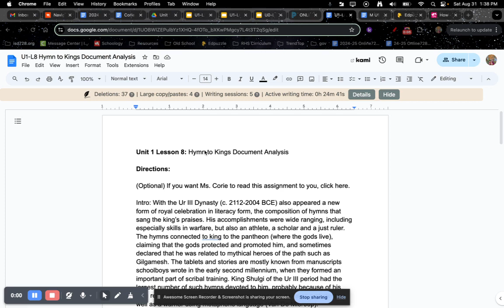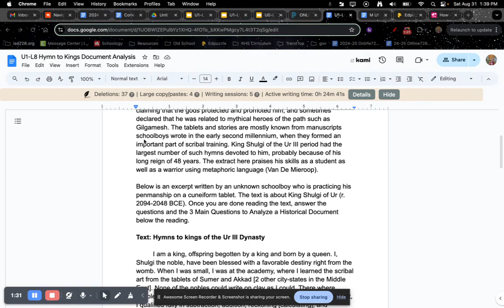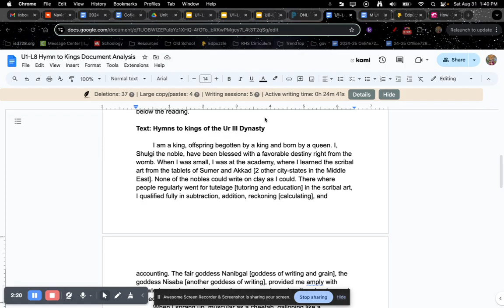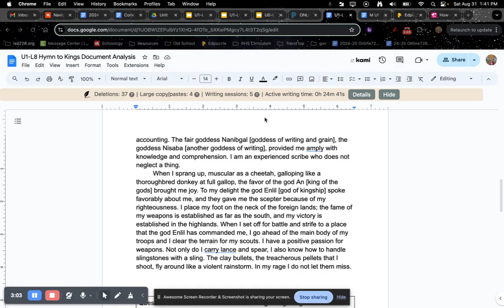U1-L8 Wh24 Reading Hymn to Kings Document Analysis